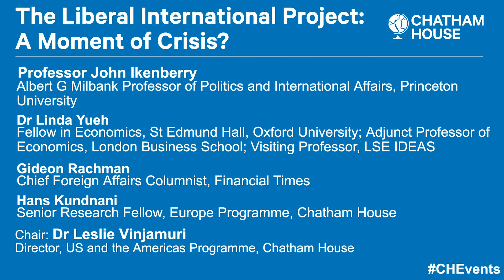The Liberal International Project: A Moment of Crisis?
Since the end of World War II, the United States played a fundamental role in shaping world events based on the theory of liberal internationalism, allowing the US to intervene in external affairs with the goal of pursuing liberal objectives.

The liberal world order that the US helped to create is now under threat, not only from illiberal forces like Russia and China, but also from internal US actors who question whether international engagement is beneficial to the American people. What are the main threats to the liberal international tradition? Where has it succeeded and where has it failed?